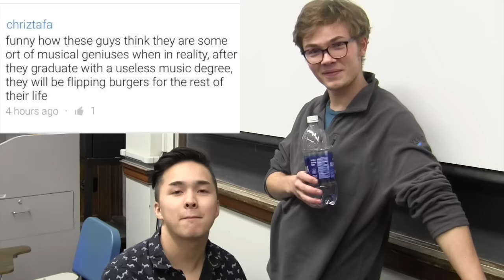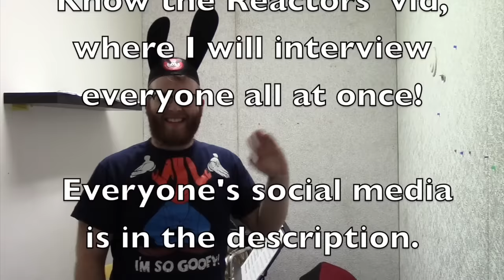MEET THE REACTORS!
Meet me (Umu), and my dearest, crazy, nerdy, awesome friends from school: Hugo, Jarod, Gwen, Peyton, Henry, Jenny, Davis, Kevin, Shimon, Leah, Lindsey and Fiona!

It may seem like my only friends are brass players (laughs), but down the line, as I meet more musicians, i'll eventually feature more woodwinds and string players in my videos!

Hope this video was entertaining to watch and that you learned some stuff about the people who you enjoy watching reactions from! (Also sorry about the audio at some parts of this vid...the camera the school gave me kept having audio spazz attacks.)

I didn't get to a lot of good questions submitted by you guys, so there will be more videos like this one, where you'll get to know everyone better! We'll get together and play some games in upcoming ones too so you can see how everyone interacts with each other ^-^

If you have any questions about our music life, favorite colors, food, or season (etc), leave it in the comments and we'll answer them in the next vid ;)

Lindsey:
Instagram and twitter: @lamusicstudio

The first song played in the background is Blackpink's Playing with Fire Instrumental version.